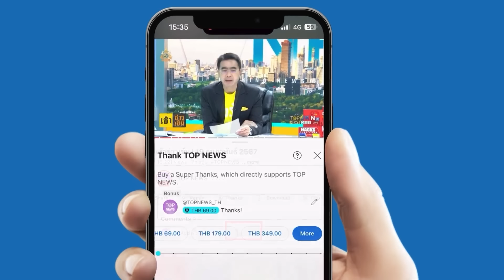"กนก" ชี้กรณี "ไพบูลย์" โผล่เข้าพบ'ธรรมนัส' ดูก็รู้ว่า "ลุงป้อม" ให้มาเคลียร์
"กนก" เผยกรณี "ไพบูลย์" โผล่เข้าพบ'ธรรมนัส' ดูก็รู้ว่า "ลุงป้อม" ให้มาเคลียร์ แล้วไม่สำเร็จ